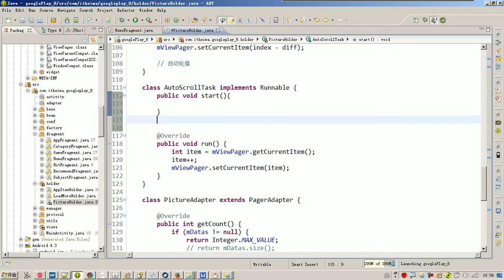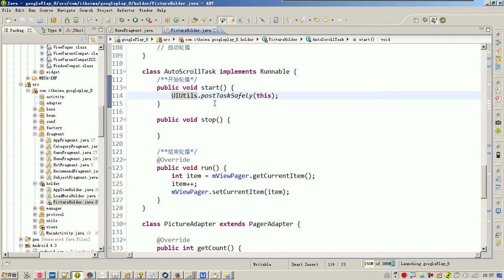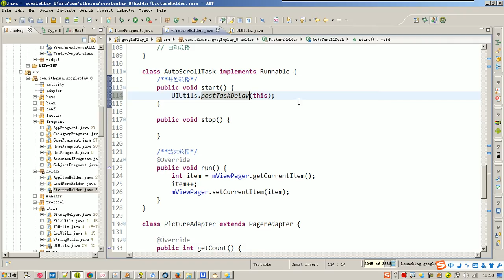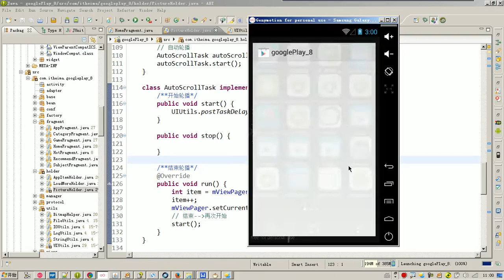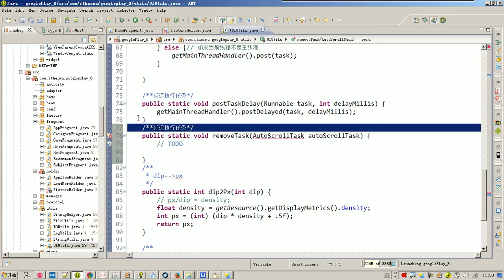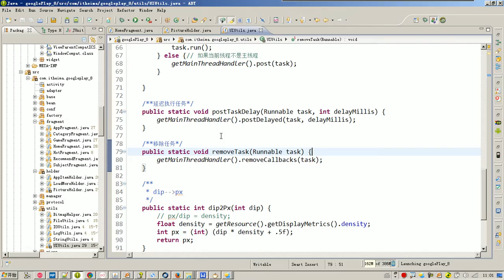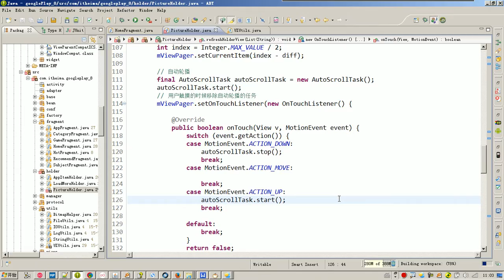11 viewpager自动轮播,按下停止轮播